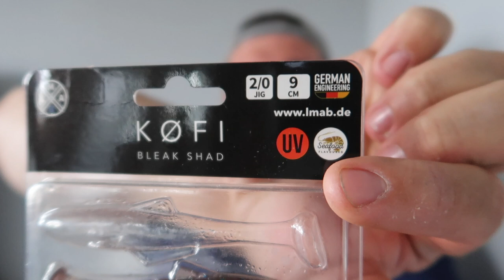Does Lure Scent make a difference when Perch fishing??